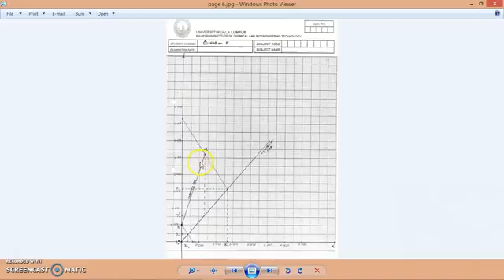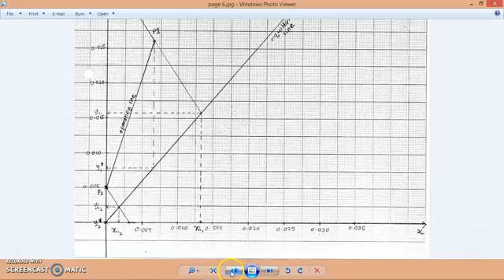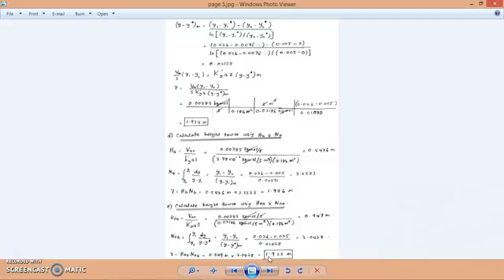Tutorial Chapter 3 (Gas Absorption) Part 2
Calculating packed tower absorption column height